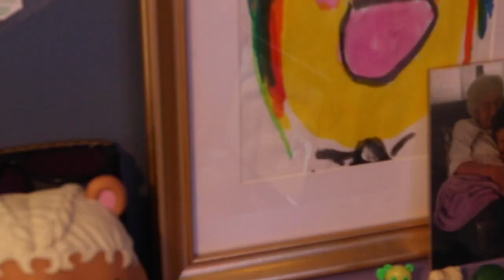First Day of Online Learning for Rhode Island schools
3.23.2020: Cathryn and Henrique Vasconcelos of East Providence, R.I., assist as their two children, third-grader Lydia and kindergartener Sofia, start their school learning at home via computer on Monday afternoon. Providence Journal video by Kris Craig
Story: Rough landing for some on R.I.’s first day of coronavirus-triggered distance learning